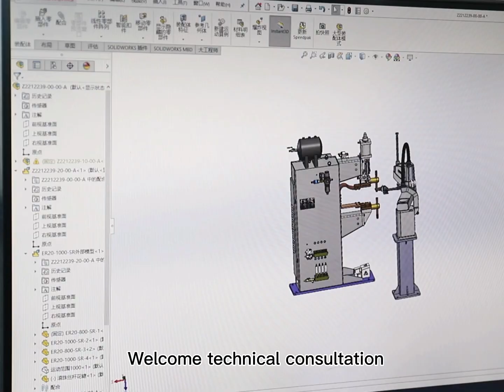Automatic spot welding machine